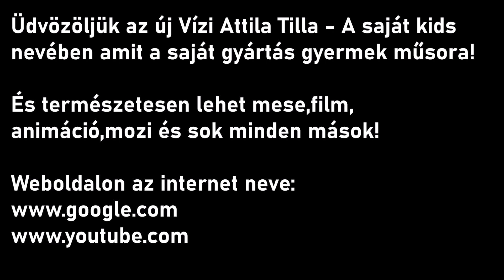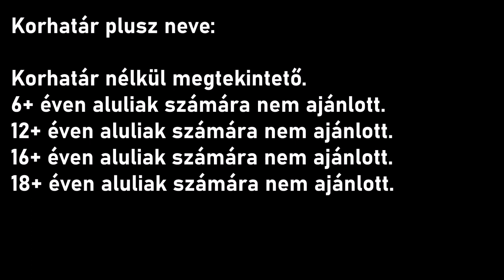Vízi Attila Tilla - A saját kids neve! (Hamarosan az indításkor) (Ma)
Mai dátum: 2023. december 20. szerda
Tegnapi dátum: 2023. december 19. kedd